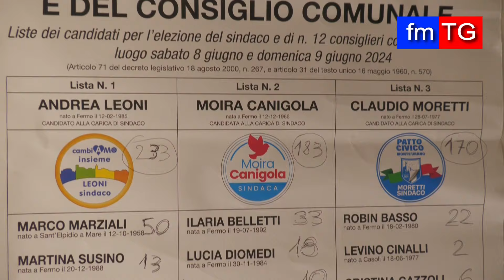Svolta a Monte Urano, Andrea Leoni nuovo sindaco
FM TG di mercoledì 12 giugno 2024 in onda su Fmtv Marche e in streaming